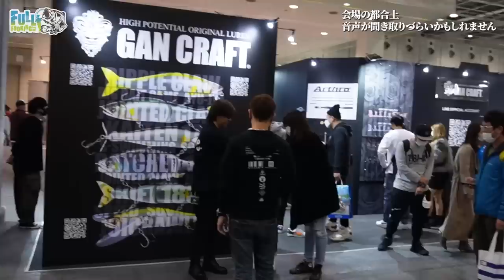大阪フィッシングショーでいろんな人に突撃しました。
春の限定カラードカット🌸
「D-4700 一木花漣コラボドカット」ショアブルー/チャートグリーン
下記のURLを参考に、全国の釣具販売店様にてご予約をお願いいたします。

※こちらのリストにお近くの販売店様、もしくは買いに行きたい販売店様のお名前がない場合は、販売店様までお早めにお問い合わせください。
※受注状況に合わせて、随時販売店様のお名前を追加していきます。
※予約期間・詳しい在庫状況等は、各販売店様により異なります。

キープキャスト　＠ポートメッセなごや

西日本釣り博　＠西日本総合展示場

このふたつのイベントにて、
MARUHATA商店・陸女王ブース
.ICKを出店します‼️

.ICKcup 4th　開催決定‼️🔥
＠新利根川松屋ボート・新利根ドライブイン

皆様にお会いできる日を、楽しみにしています😊❤️